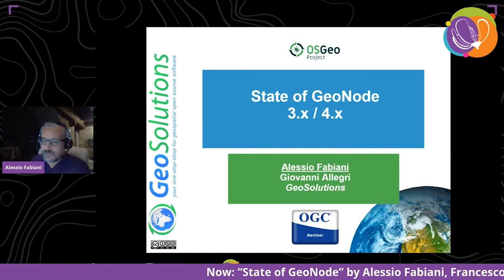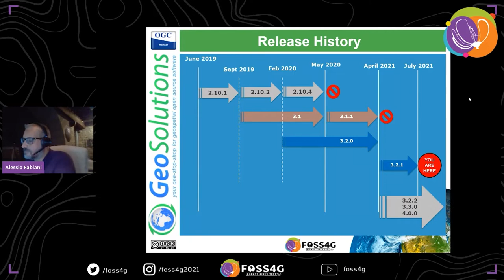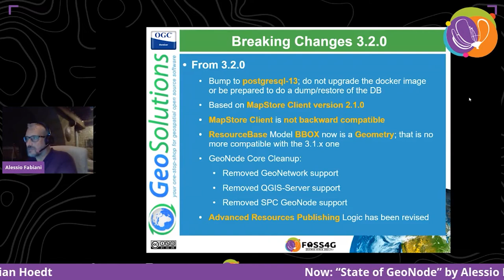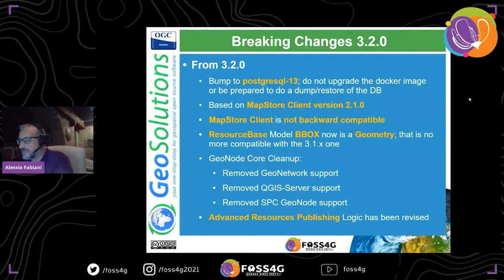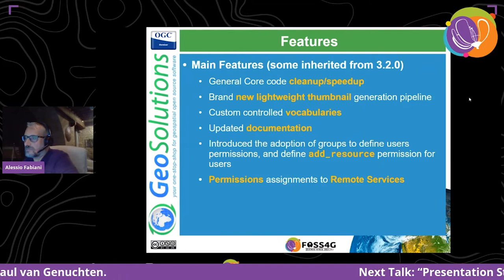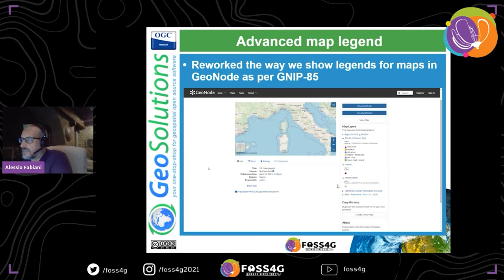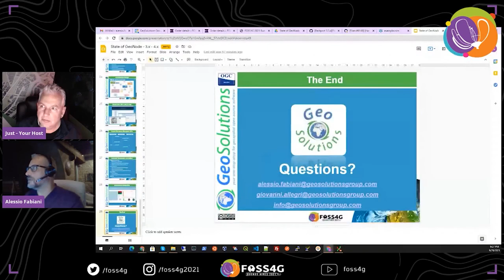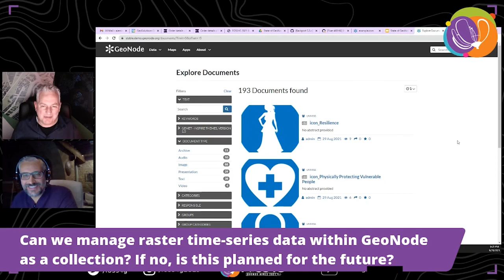FOSS4G - State of GeoNode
This presentation provides a summary of new features added to GeoNode in the last up to the latest releases of GeoNode together with a glimpse of what we have planned for next year and beyond, straight from the core developers.

GeoNode is an open source framework designed to build geospatial content management systems (GeoCMS) and spatial data infrastructures (SDI). Its development was initiated by the Global Facility for Disaster Reduction and Recovery (GFDRR) in 2009 and adopted by a large number of organizations in the following years. Supported by a vast, diverse and global open source community, GeoNode is an official project of the Open Source Geospatial Foundation (OSGeo).

Using an open source stack based on mature and robust frameworks and software like Django, MapStore, PostGIS, GeoServer and pycsw, an organization can build on top of GeoNode its own SDI or geospatial portal. GeoNode provides a large number of user-friendly capabilities, broad interoperability using Open Geospatial Consortium (OGC) standards, and a powerful authentication/authorization mechanism.

Track –
Software

Topic –
Software status / state of the art

Level –
1 - Principiants. No required specific knowledge is needed.

English